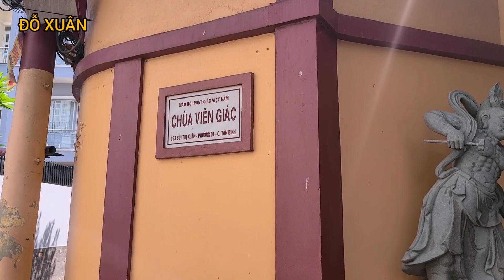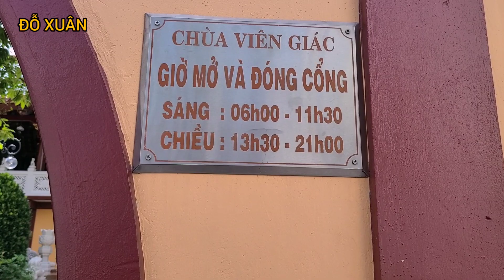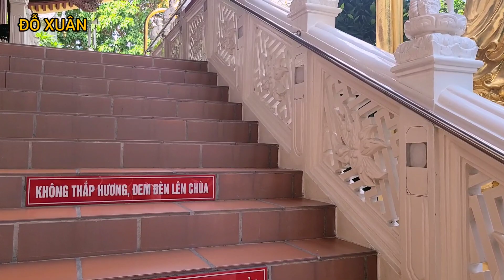Chùa Viên Giác_ngôi chùa có tòa tháp bằng gốm sứ cao nhất Việt Nam | My name's Xuân.